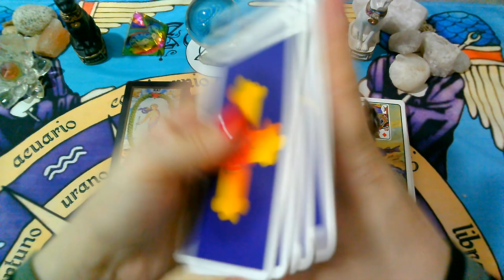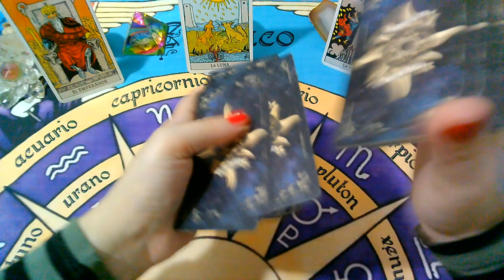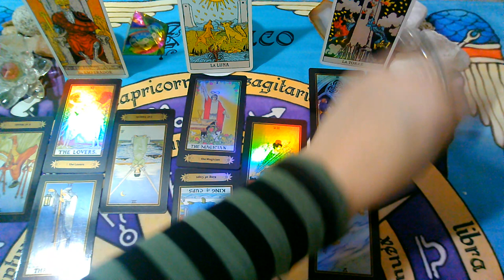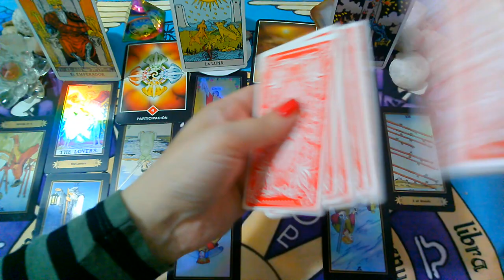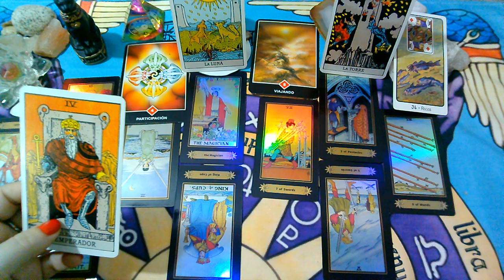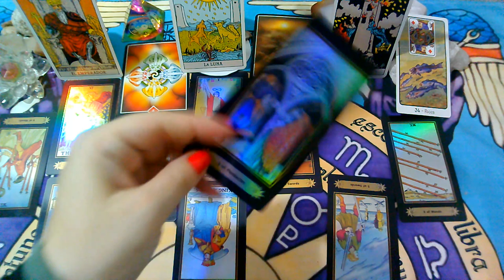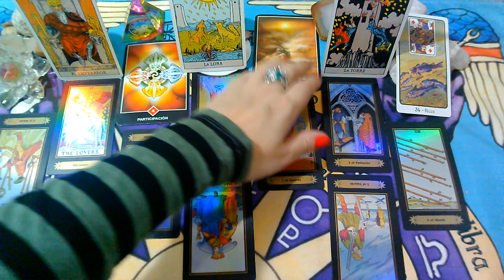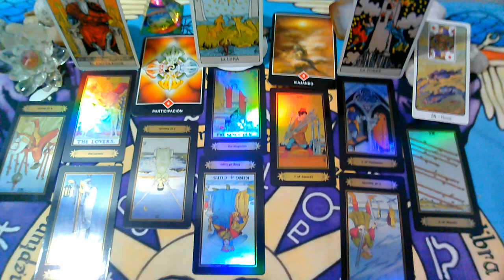*LEO*♌😍Encubre sus sentimientos"EX PAREJA" Que siente?Que piensa?Que hará?"ABRIL 2020"(1ra Semana)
, sol, luna y ascendente para la 1RA Semana  de ABRIL 2020.

💜FanPage FACEBOOK :
@Supernova tarot

Creative Commons.